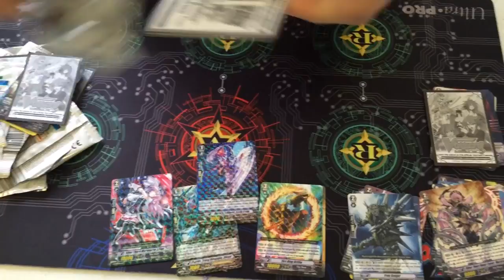Opening Some More Binding Force of the Black Rings Booster Packs